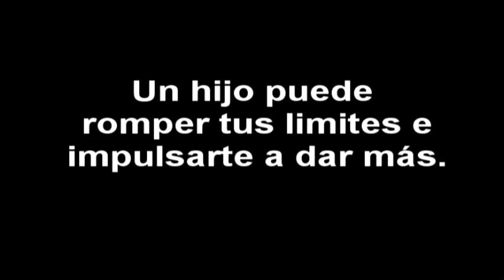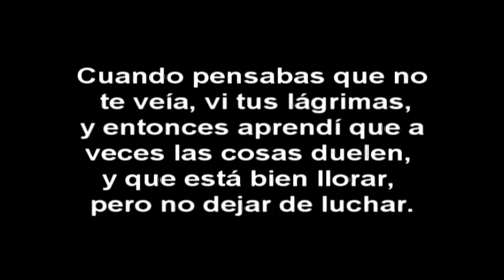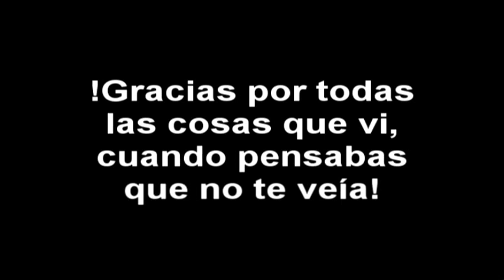Dia del Padre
Este es un homenaje a todos los padres. a los de amor y libertad, ,y tambien a los de otras congregaciones, un hijo es un reto poara cada dia ser mejor.
Gracias a nuestro PADRE Amoroso, por la dicha de permitirnos ser padres y /o Hijos, y especialmente por ser eso (padres y/o hijos ) pero cristianos, no seria lo mismo de otra forma.
¡¡¡¡¡¡¡¡¡FELICIIIIIIIIDAAAADEEEEES!